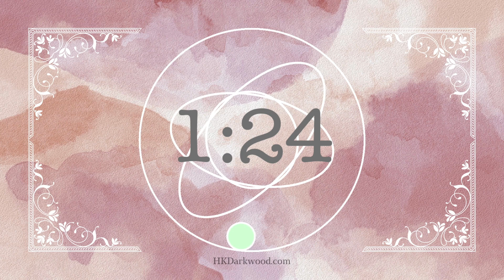8 min writing timer, no music timer, let's get productive timer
- - - - - - - - - - - - - - - - - - - - - ☕️ Want to buy me an Energy drink? ☕️
- - - - - - - - - - - - - - - - - - - - - 8 min writing timer / 8 min study timer
This may be a simple timer, but it is the little things that can sometimes be the right kind of push. That little tool that might help you keep up your productivity and focus.

To shop awesome notebook made by me.